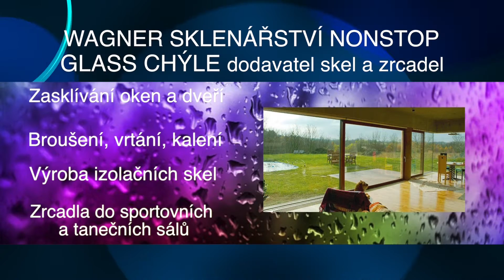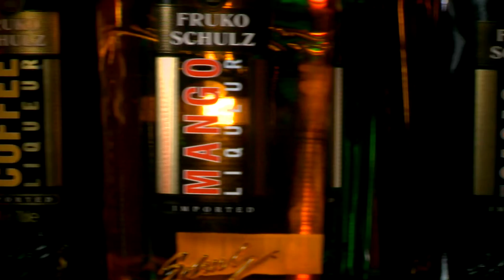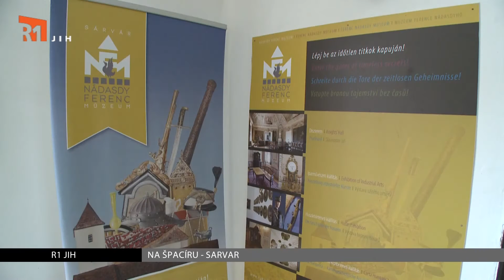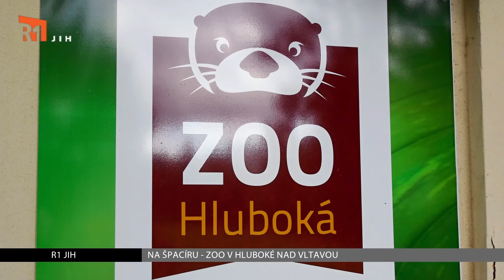JIŽNÍ ČECHY A VYSOČINA: Minuty regionu 29.6.2015 (R1JIH)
Dnes o hudební akci v Třebíči a také o přemnožení komárů.